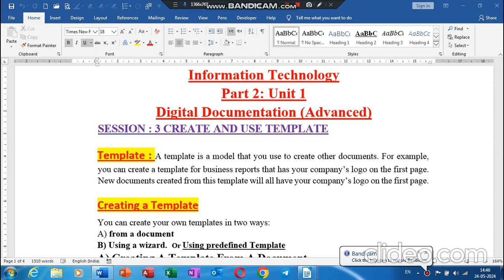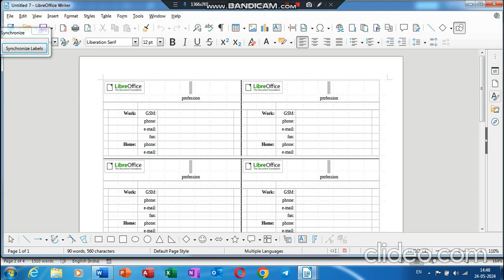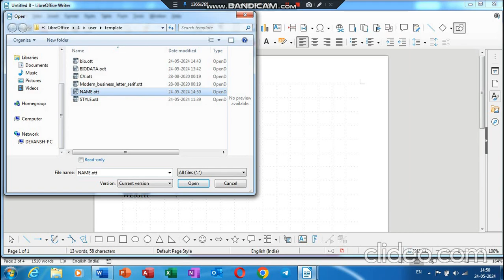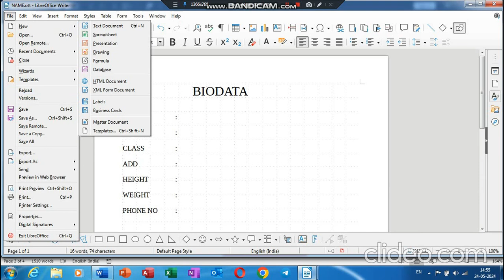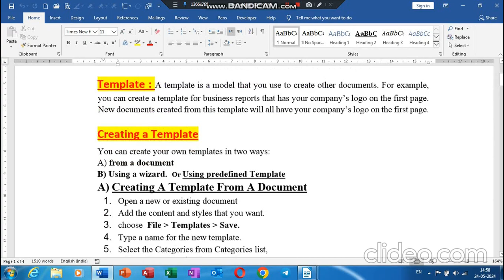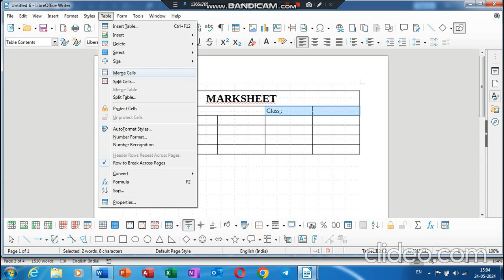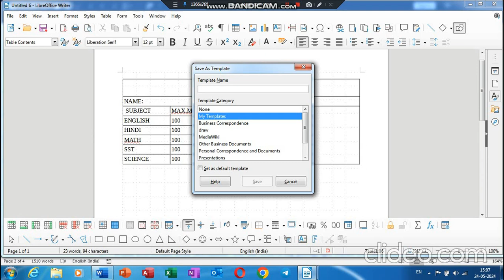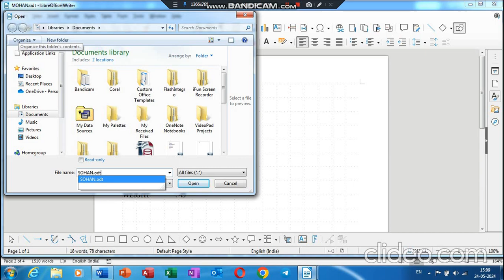Creating a Template using LibreOffice | Digital Documentation | Class 10 Information Technology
Templates || LibreOffice Writer || Open Office
With the help of this video you can easily understand the concept of Templates and can easily use the inbuilt templates, can easily make own templates and also easily do changes in the Templates.
 Digital Documentation Advanced using LibreOffice
In this video, I have discussed the topic How to Create and Use a Template in a document using LibreOffice for CBSE Class 10 Information Technology (402)
How to Create Template in LibreOffice Writer | Digital Documentation | 10th | NSQF | Part-3 in Hindi
 Libre Office Writer
In this Video, You can Learn how to create and use of template in libreoffice writer. You will also learn how to import and export template in writer.